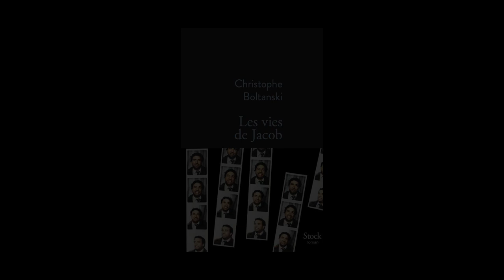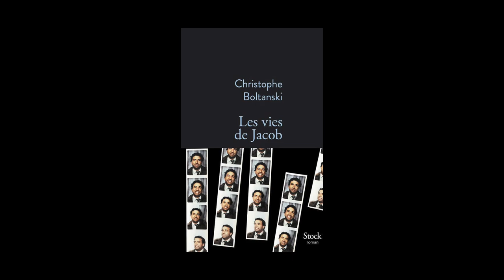Christophe Boltanski - Les vies de Jacob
Christophe Boltanski vous présente son ouvrage "Les vies de Jacob" aux éditions Stock. Entretien avec Anaïs Hurcet. Rentrée littéraire automne 2021.